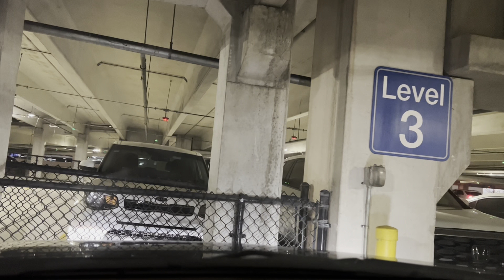Day In The Life Of A Nursing Student | Clinicals , mini chat